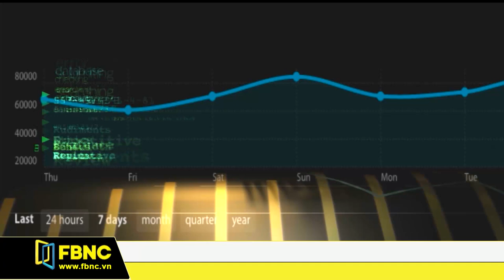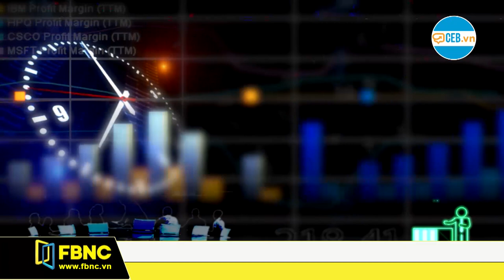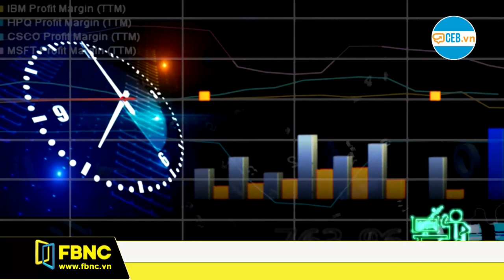Chi phí doanh nghiệp được quản trị như thế nào? | FBNC